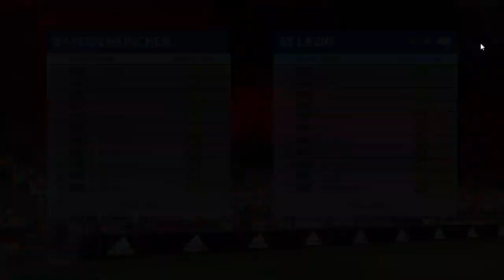PES2017 BAYERN MUNCHEN V SS LAZIO | NO COPYRIGHT GAMEPLAY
GUNAKAN SEBAGAI FOOTAGE YA, JANGAN HANYA REUPLOAD TANPA TAMBAHAN EDITAN APAPUN.